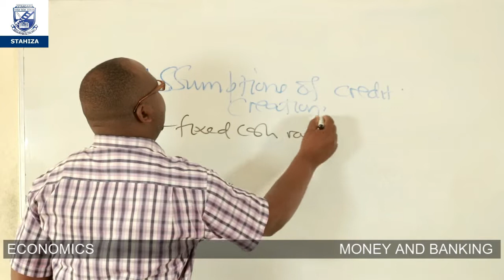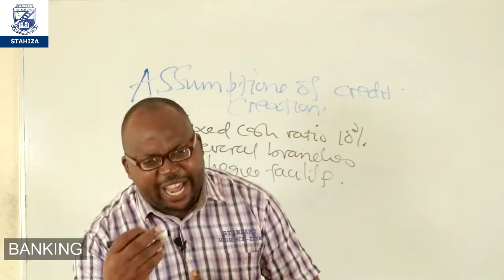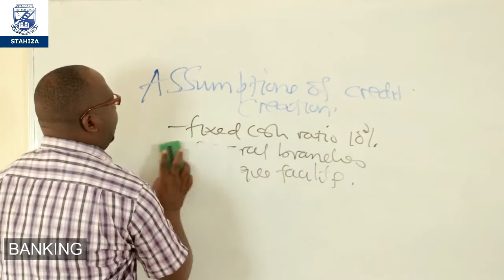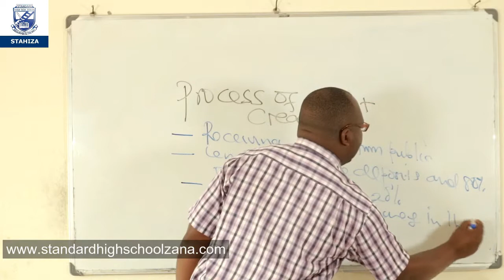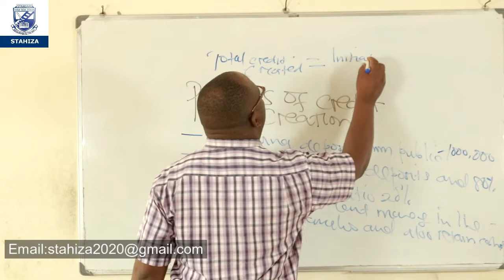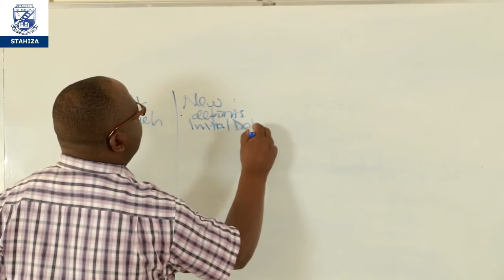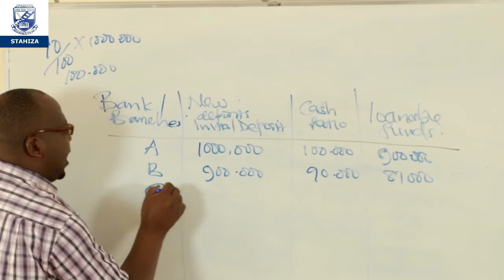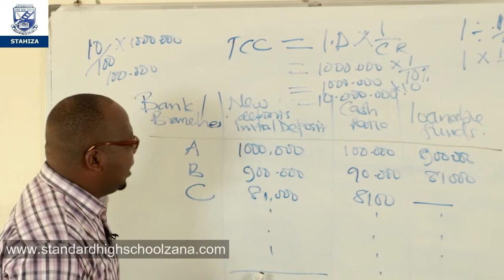S 5 & S 6 ECONOMICS BANKING EPISODE 4